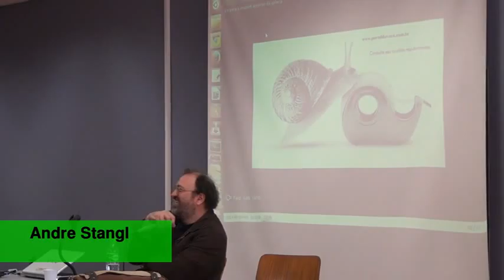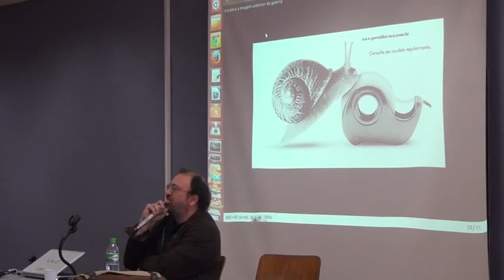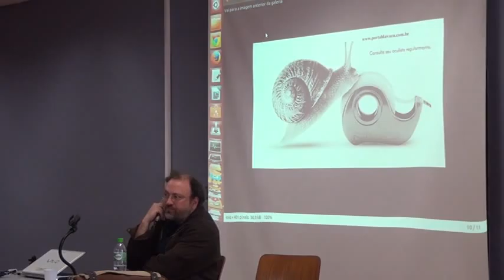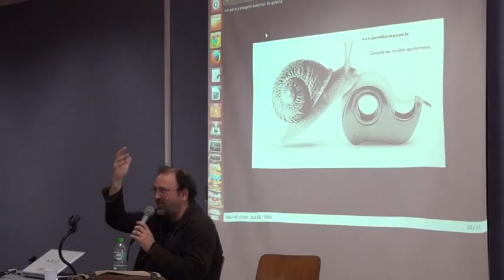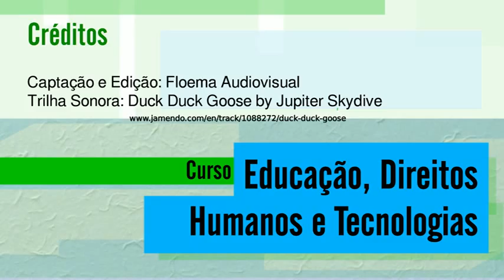08 aula b 04 720